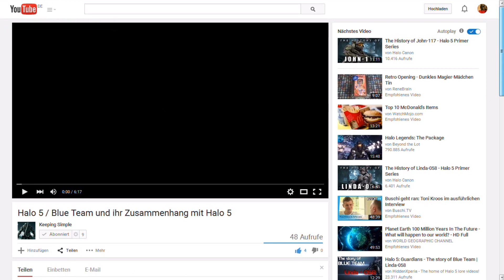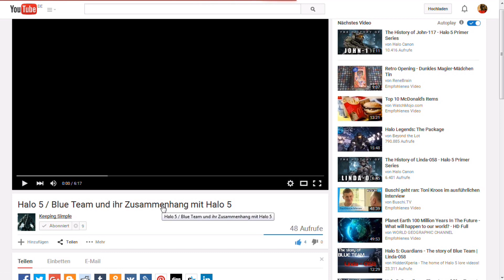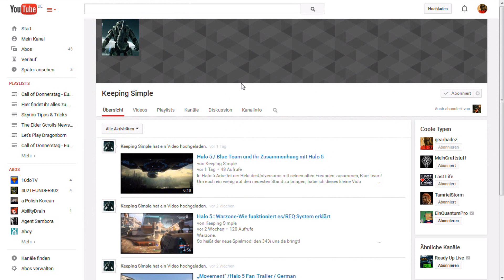Über MGS5, Witcher 3, Fallout 4, Divinity Original Sin und Euch!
News zum Witcher 3 DLC Hearts of Stone, Fallout 4 Season Pass und Divinity Original Sin. Dazu gibt es noch eine Kaufempfehlung für Metal Gear Solid 5: The Phantom Pain.

Metal Gear Solid 5: The Phantom Pain kaufen

Divinity Original Sin kaufen

Skype-Account: gearhadez (Realname: Jan)